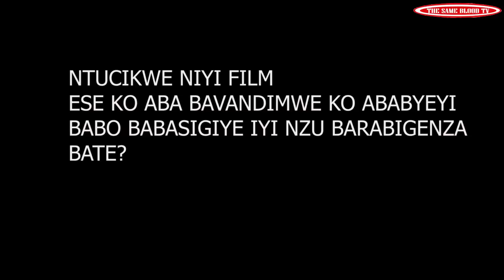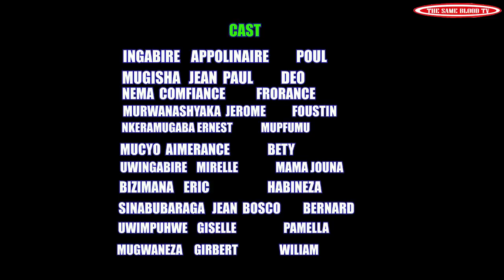SEKIBI S03 EP 45 Film nyarwanda nshyashy(Florance kubana na William byanze!!!